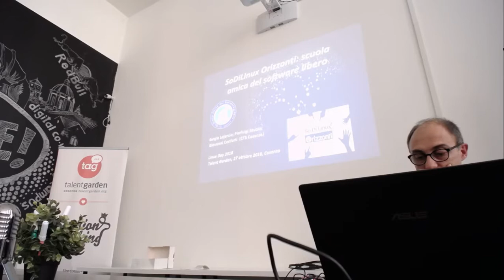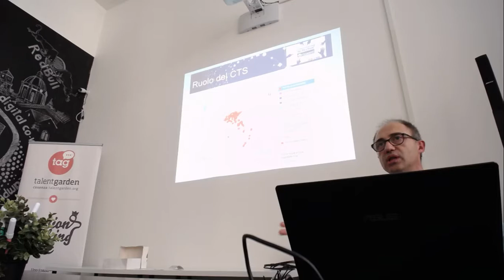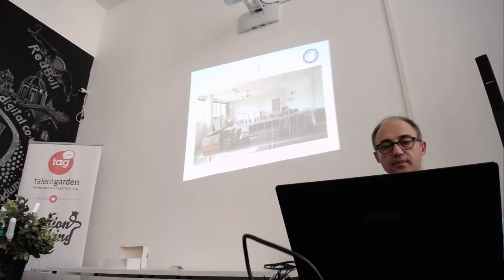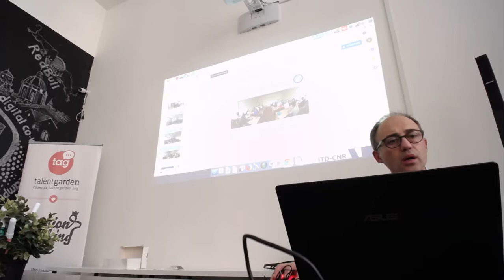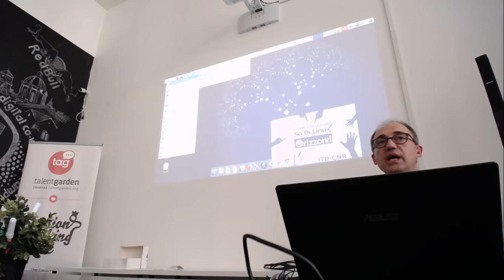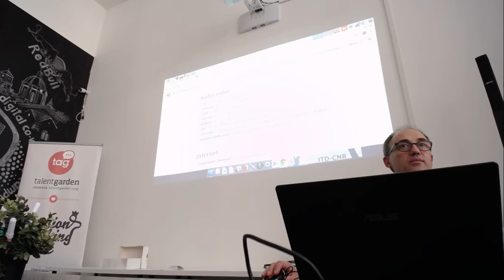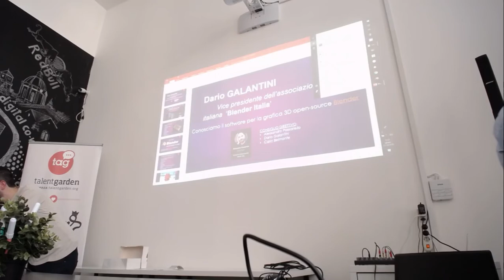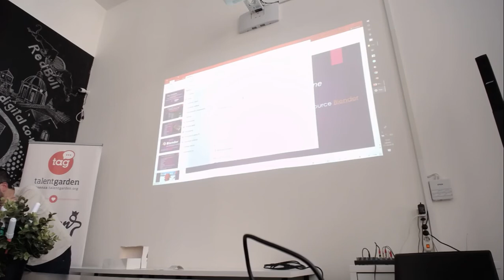SoDiLinux Orizzonti: scuola amica del software libero - Linux Day Cosenza 2018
Relatore: Centro Territoriale di Supporto per Alunni con Bisogni Educativi Speciali

So.Di.Linux è un sistema operativo basato su Linux, sviluppato inizialmente dall’Istituto per le Tecnologie Didattiche di Genova, pensato per le esigenze delle scuole italiane. Aperto, libero, con centinaia di applicativi preinstallati per la didattica, e con integrate soluzioni per la comunicazione e l’autonomia di studenti diversamente abili.